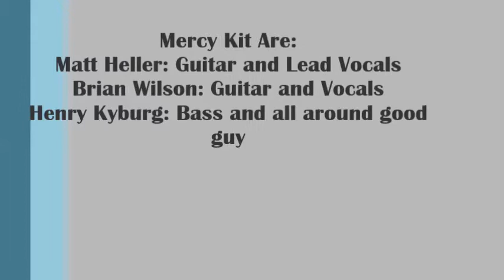She Drives With Happy Feet by The Mercy Kit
Live in San Anselmo CA. 10-13-13.